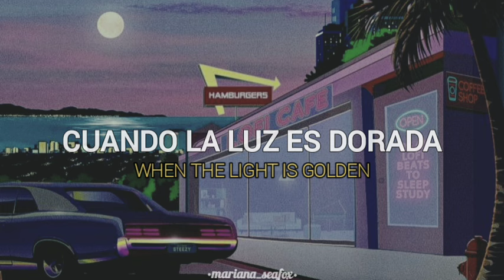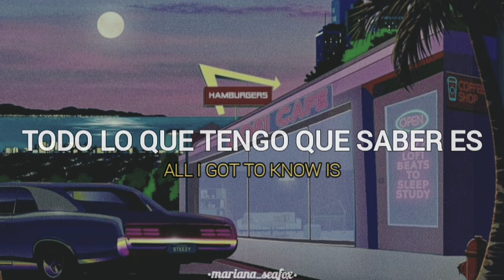Galantis ~ Get You Alone ~ (subtítulos español/ingles)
✨ Galantis ~ Get You Alone 💜

Si hay algún error en la traducción puedes decírmelo por favor☺